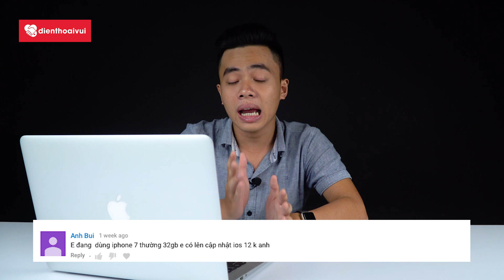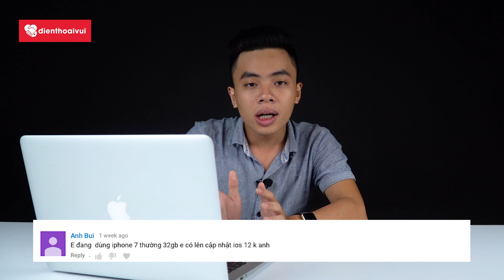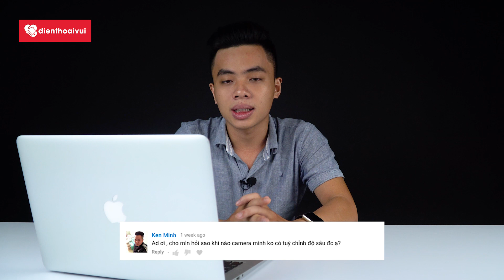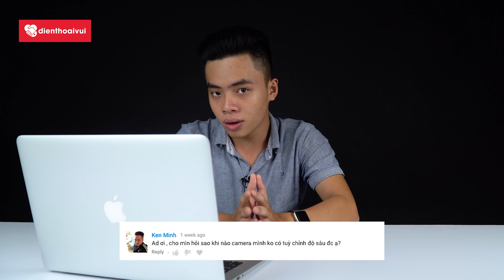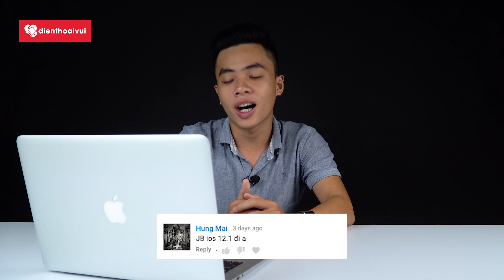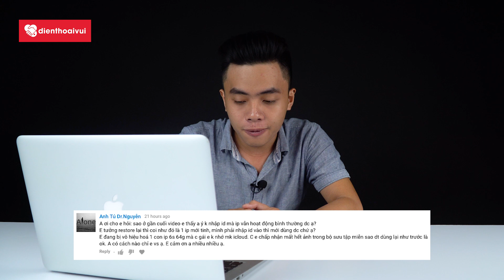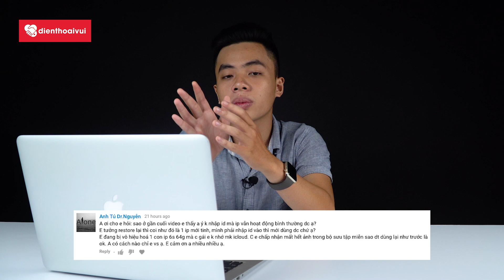[Q&A] Giải đáp những câu hỏi được comment nhiều nhất (Phần 1) | Điện Thoại Vui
Đây là chuyên mục mới của Điện Thoại Vui, với mong muốn sẽ giải đáp hết các thắc mắc của anh em về công nghệ (mẹo vặt, thủ thuật, ứng dụng, sản phẩm công nghệ,...) và về sửa chữa. Rất mong anh em ủng hộ và góp ý tên cho chuyên mục mới này. Anh em đừng quên đặt câu hỏi bên dưới nha ^^